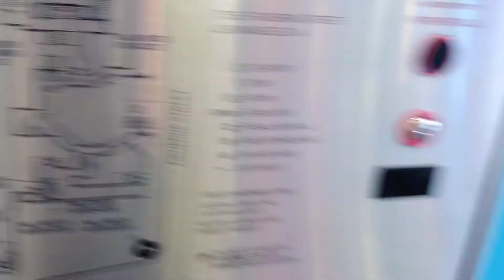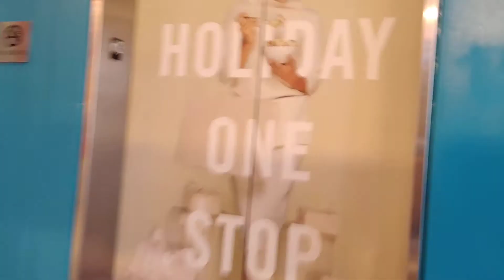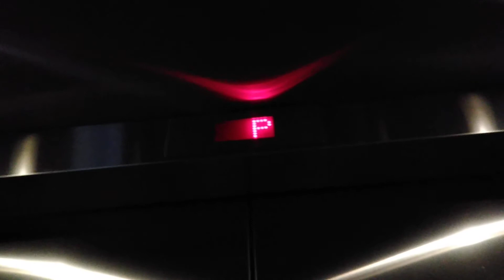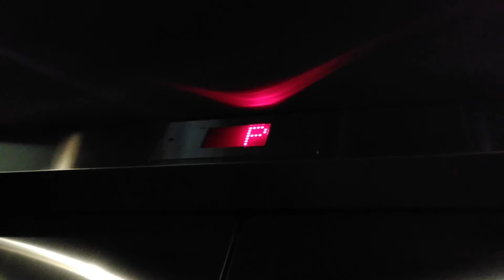ThyssenKrupp Elevators at FigAt7Th Los Angeles, CA